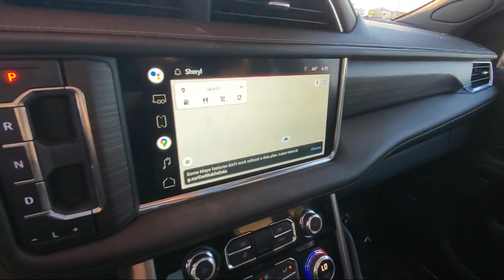2022 GMC Yukon Denali St. Cloud Sartell Waite Park Monticello Buffalo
2022 GMC Yukon Denali Stock Number: 231008A Vin:1GKS2DKL7NR205310.